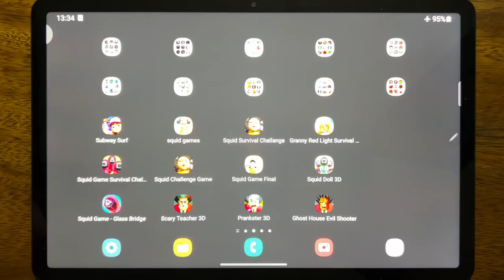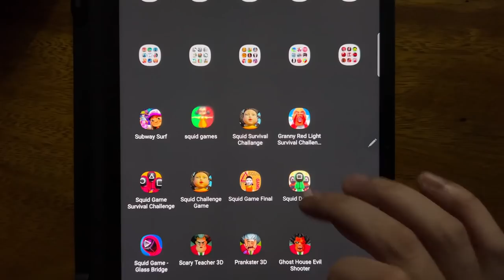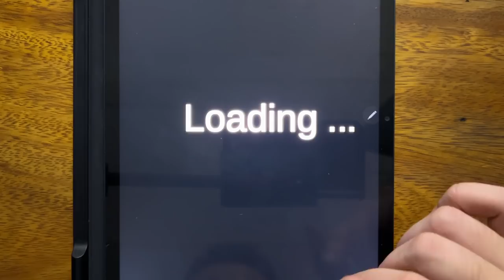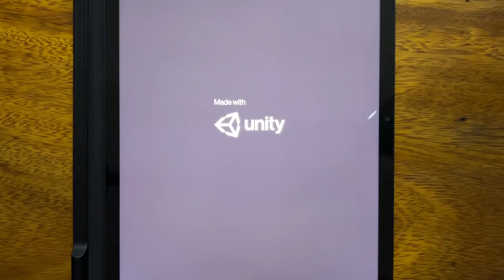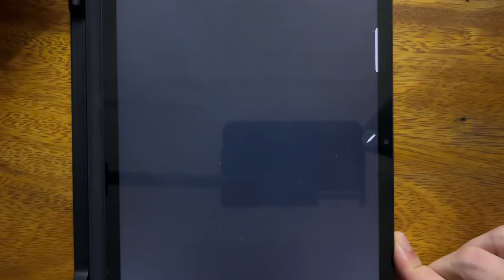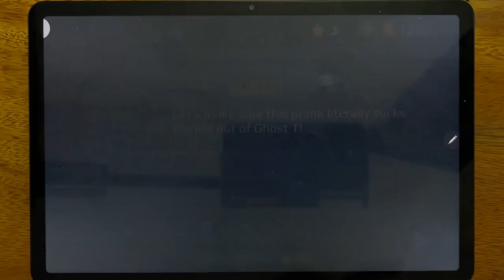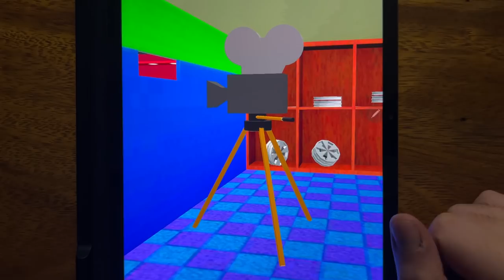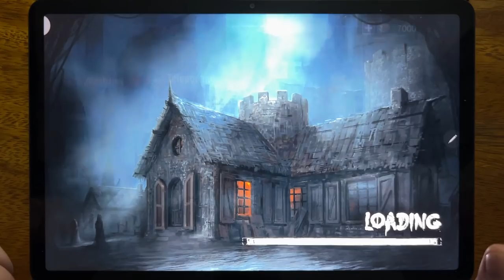Subway Surf, Squid Games, Squid Survival Challange, Granny Red Light Survival Challenge....